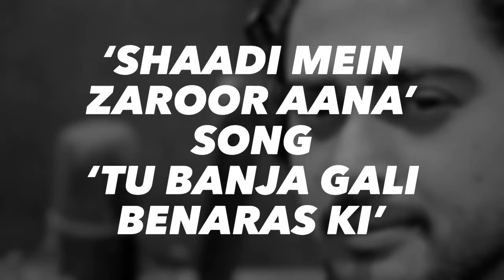Asit Tripathy Playback Singer- 'Shaadi Mein Zaroor Aana'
An interaction with Bollywood playback singer Asit Tripathy on nationalkhabar today evening (29th May, Friday) at 6 pm.
Famous for his latest bollywood number - 'Tu Banja Gali Benaras Ki' fame from the movie 'Shaadi Mein Zaroor Aana'

Please follow the page and write your message in the comment box to bless the young artist.